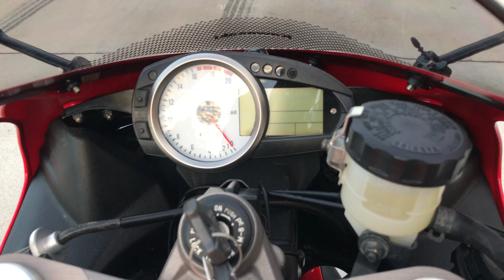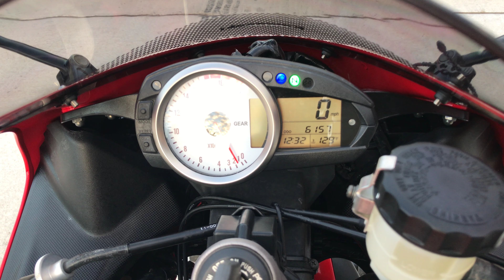Onyx Moto / 2007 Kawasaki Ninja ZX-6R / Sport Bike Walk Around Clip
In 2007 the Ninja ZX-6R’s all-new engine was specially designed to reduce internal friction. That’s because low-friction engines tend to be more responsive, making it easier for the rider to modify cornering lines with minor throttle adjustments. The new engine components were also made stronger, stiffer and more compact, resulting in an engine which is about 40mm smaller in both width and length than its predecessors. Key features in this revolutionary Ninja include, incredible power-to-weight ratio, race-oriented performance, track-tuned handling and aggressive new aerodynamic styling.

This bike has been through our service department and passed a 89 pt. reconditioning & inspection process. Some of the points include a oil & filter change, flush and bleed of all brake/clutch fluids, inspection of all wear items, an electrical & charging system test, safety & lighting check, adjustment of controls, torque check of major fasteners, a diagnostic check with a scanner, and of course a test ride to check for proper operation of the bike.

With only six thousand miles, this ZX-6R is in mint condition. With only a single owner, maintenance was keep up to date. Installed with no-cut frame sliders and rear fender eliminator this Ninja is ready to ride.

Vin: JKAZX4P187A015739

Miles: 6,157